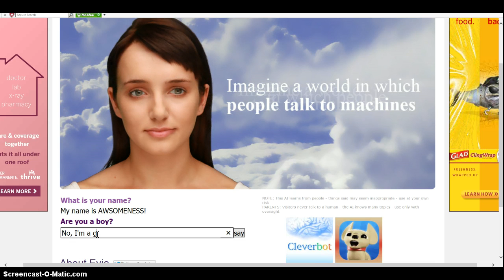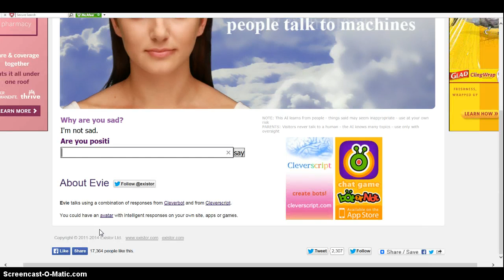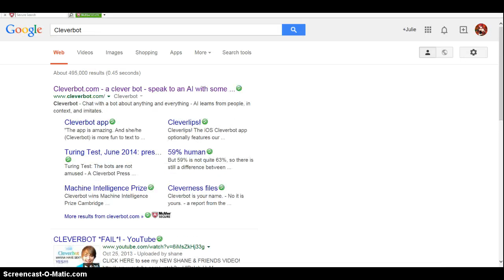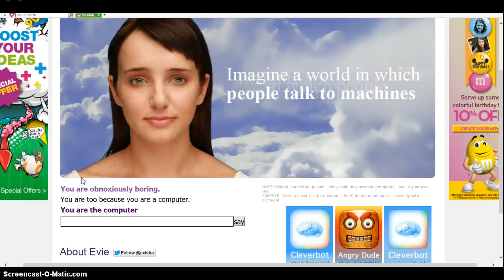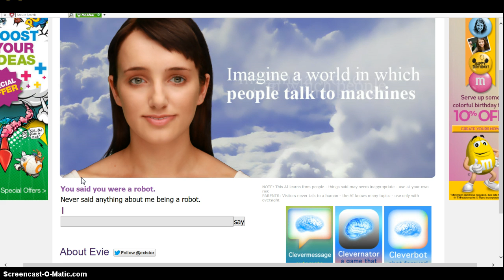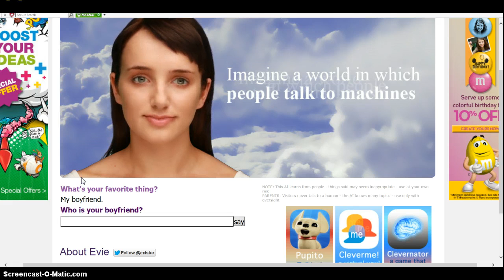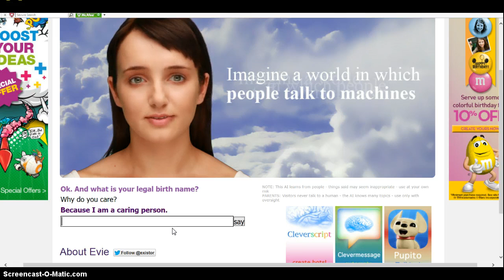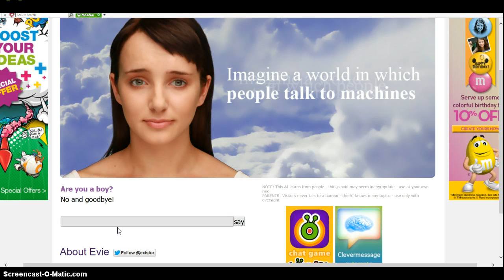Evie - Cleverbot - Part 1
This is so hilarious!